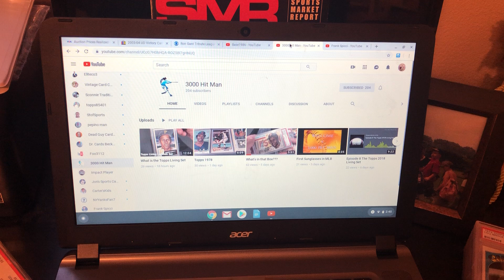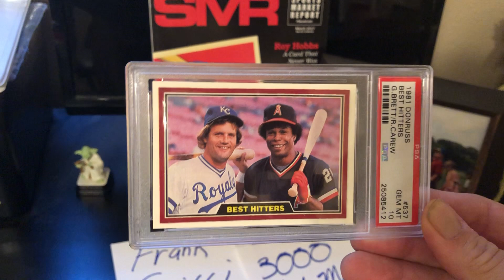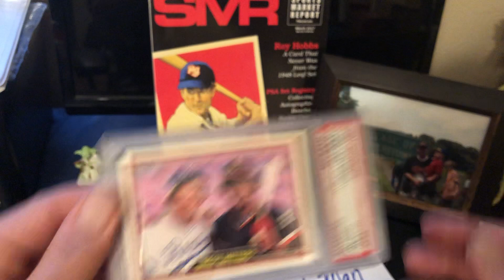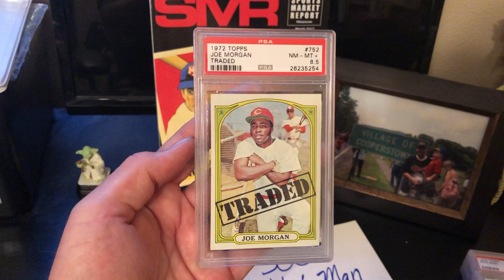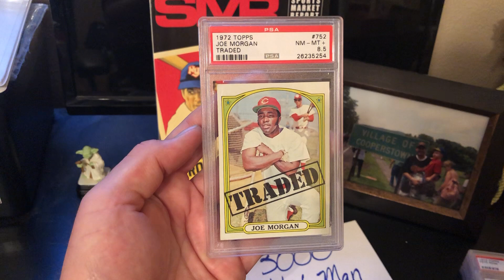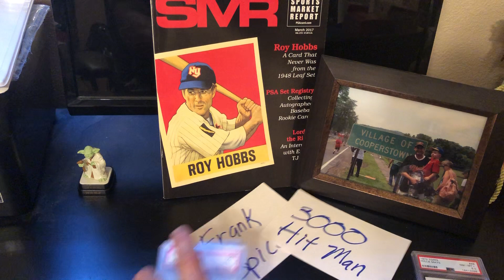Base1986 200 Subscriber Response, Shout Outs and 1972 Topps PSA Showcase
A contest response, shout outs, and starring Mays, Yaz, Carew, Brett, Aaron, Rose, Morgan, Clemente and other friends.